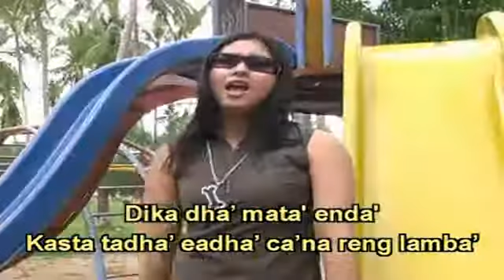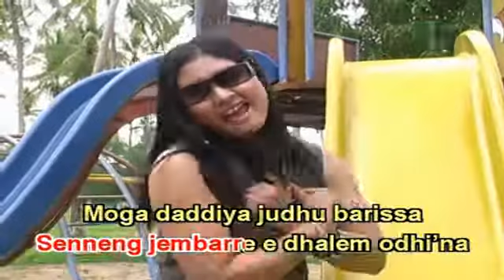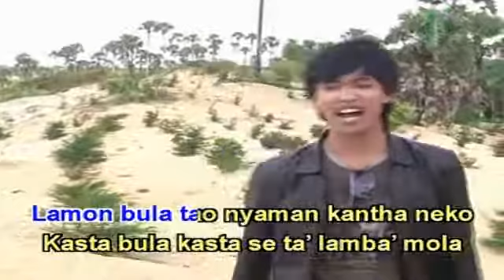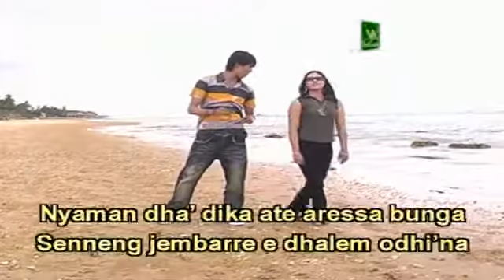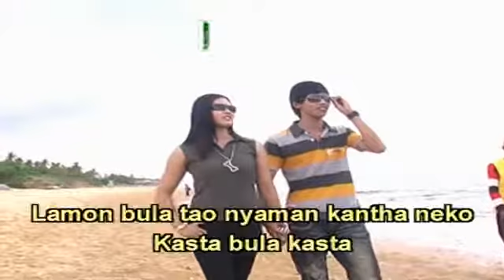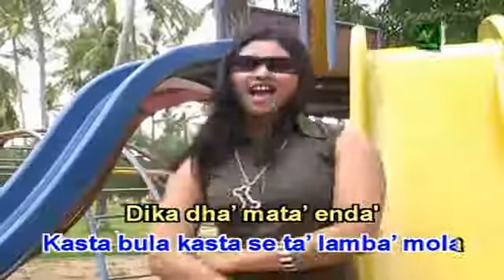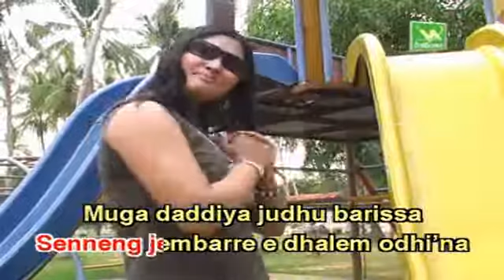EKALA' NGENDA' FEBRY & ANISANDI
DIPRODUKSI OLEH NUSANTARA RECORD.